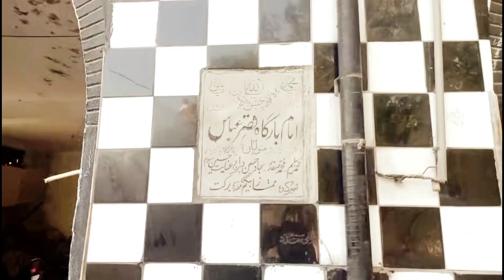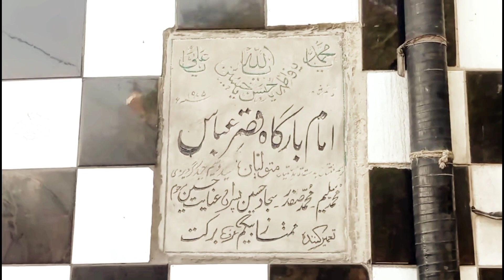14Muharram Azadari done Alhamdulillah